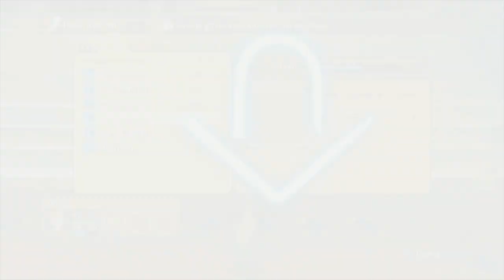Gatmandù - Ni No Kuni e la strega cinerea Remastered #03